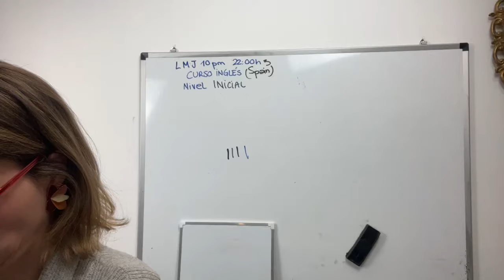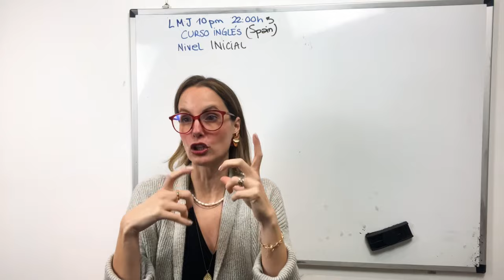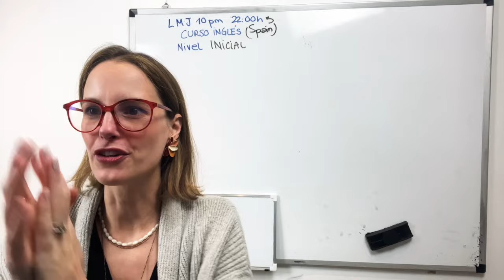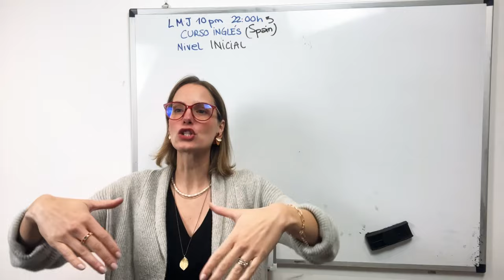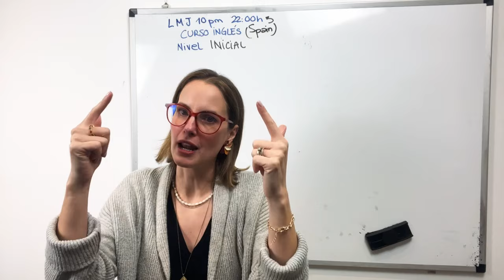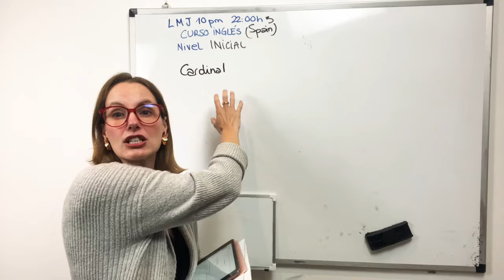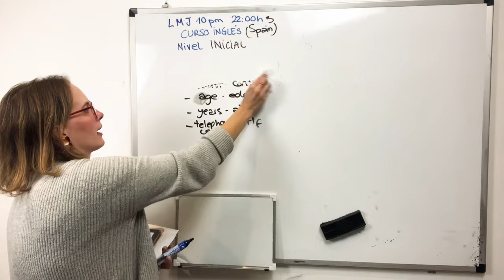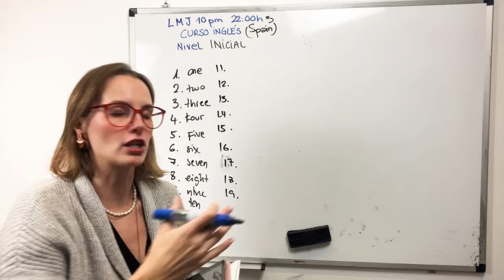Inglés inicial: números, fechas, horas y colores. Tu clase de inglés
⏰ 22:00h 10pm hora España (una hora más que la semana pasada que hemos cambiado la hora en España)